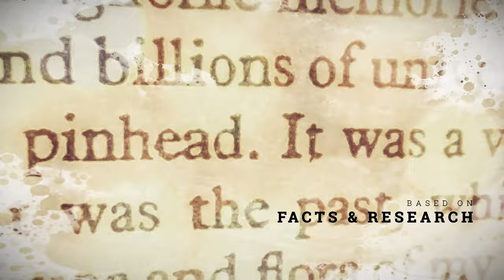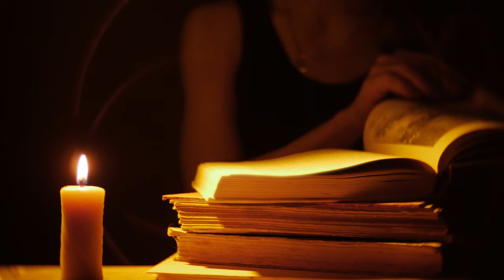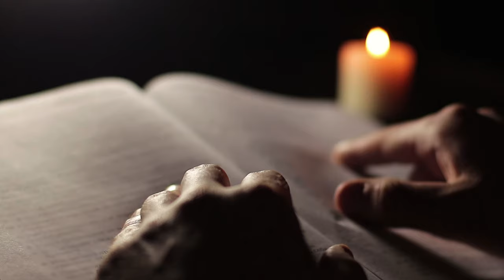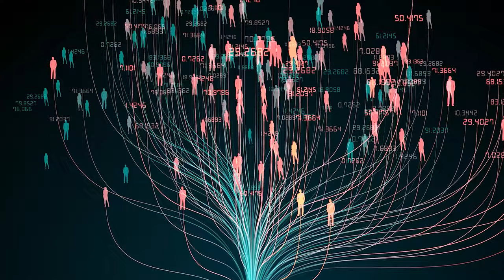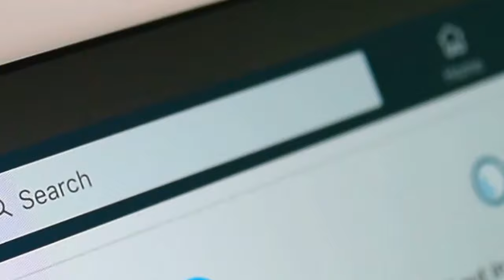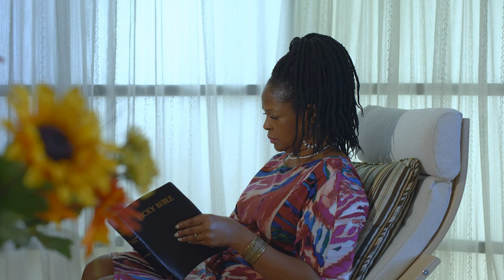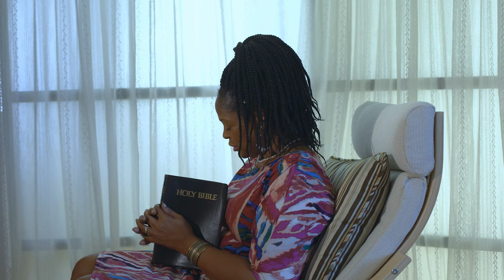Archangel Jehudiel Story (Archangel Documentary)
Learn About Archangel Jehudiel, the angel that will help you find your ideal career.